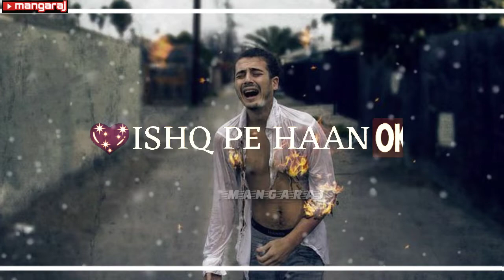Ya Ali very sad heart touching new whatsapp status || Bina tere na ek pal ho whatsApp status 2019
sumanmangaraj tiktok status sad_status romantic tags new_status Ya Ali very sad heart touching new whatsapp status || Bina tere na ek pal ho whatsApp status 2019

All Types of Whatsapp Status Videos. Sad Whatsapp Status Love Whatsapp Status 30 Sec Whatsapp Status Sad/Love/ .. Aapka Dost 💑 . Keep Loving 😍 Keep Supporting 😎 . Trying To Make People Smile 😊 ❤❤